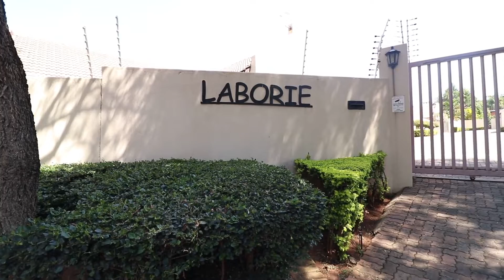3 Bedroom For Sale | Cashan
3 Bedroom For Sale | Cashan